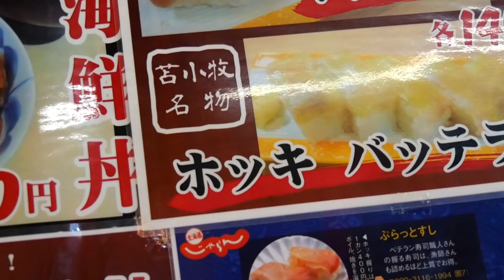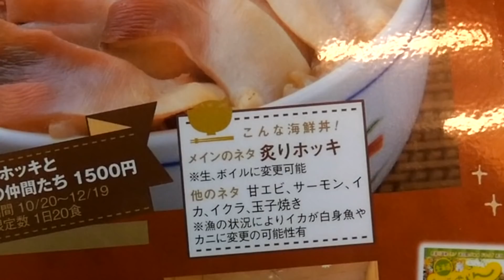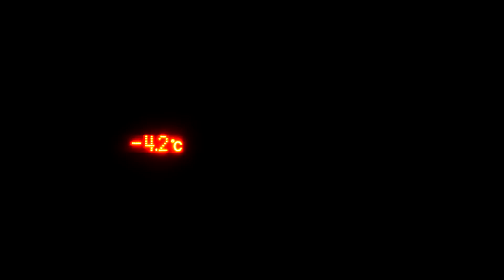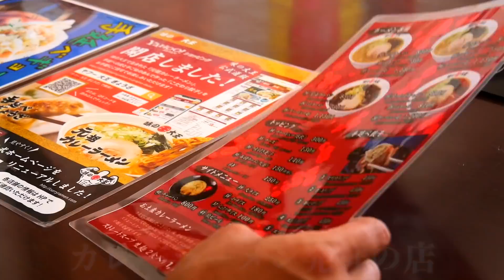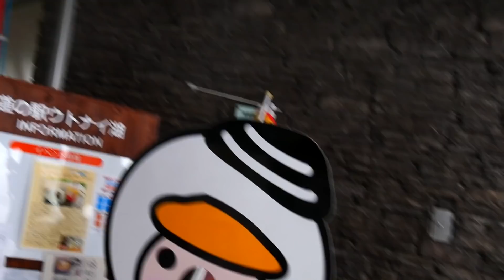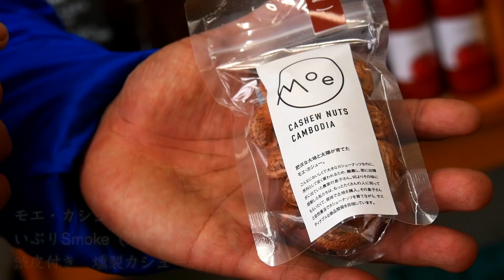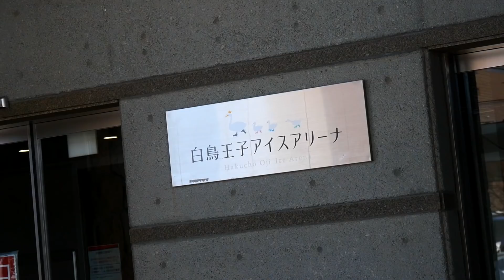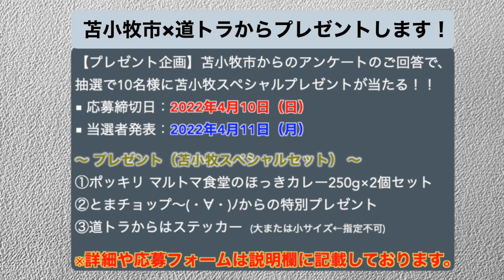北海道ソロキャンプ 【 暴風雪の2泊3日、キャンプルーティーン】オートリゾート苫小牧アルテン/プレゼント企画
※営業期間などの詳細は各施設のホームページをご確認ください。

・苫小牧市科学センターミール展示館

【特別紹介】
苫小牧市に本拠地を持ち、アジアリーグアイスホッケーに所属するアイスホッケークラブチーム
レッドイーグルス北海道

【その他】
スタッフ運営キャンプサイト

【🏕 プレゼント企画 🏕 】アンケートのご回答で、抽選で10名様に苫小牧スペシャルプレゼントが当たります！

・プレゼント（苫小牧スペシャルセット）
①ポッキリ マルトマ食堂のほっきカレー250g×2個セット
②とまチョップ～(・∀・)ﾉからの特別プレゼント
③道トラからはステッカー

・当選人数：10名様

・発送日：4月中旬

・応法条件：Googleフォームにてアンケート回答のご協力をお願い致します。
　　　　　　※抽選後の連絡のため、一部個人情報を記入して頂きます。
　　　　　　　詳しくはアンケートフォームの「個人情報取り扱いについて」ご参照ください。

・応募締切日：2022年4月10日（日）
・当選者発表：2022年4月11日（月）

　　　　　　事務局株式会社インサイトからメール又は電話にて連絡させていただきます。
　　　　　　※当選者のみへの連絡となりますので、ご了承ください。

☆おすすめギア☆

・【ここにしか無い】スウェーデン鋼 折り畳み式フライパン

Do Traveler

北海道のキャンパー カズトが日本全国キャンプ旅！
愛車ハイラックスとセローで旅を楽しみます！！

道トラ【カズトのキャンプ旅】は、Amazon.co.jpを宣伝しリンクすることによってサイトが紹介料を獲得できる手段を提供することを目的に設定されたアフィリエイトプログラムである、Amazonアソシエイト・プログラムの参加者です。